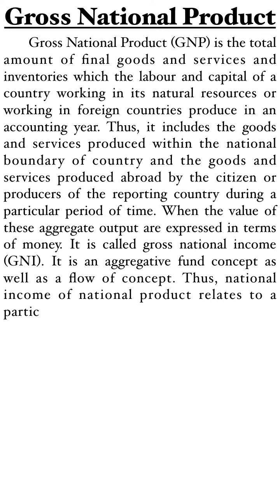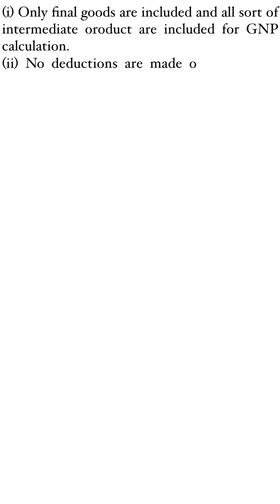Gross National Product (GNP)